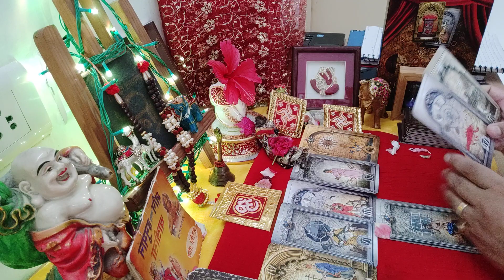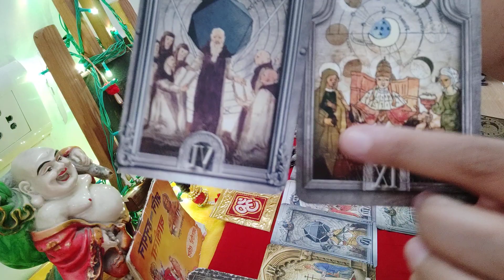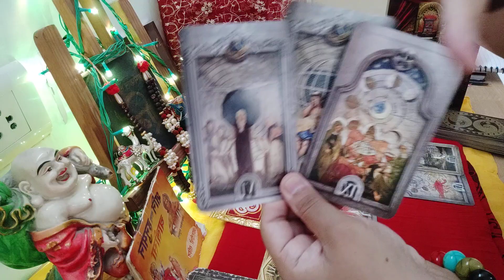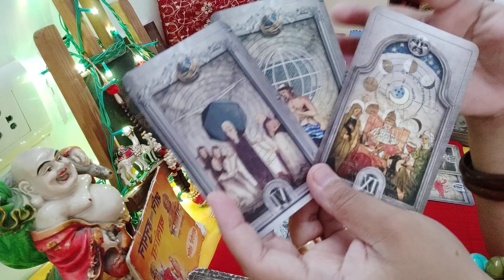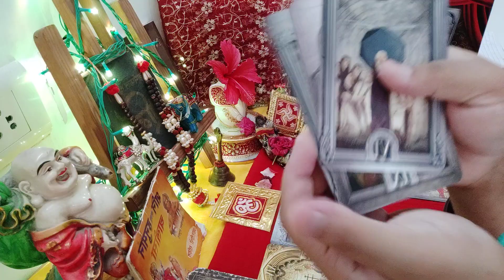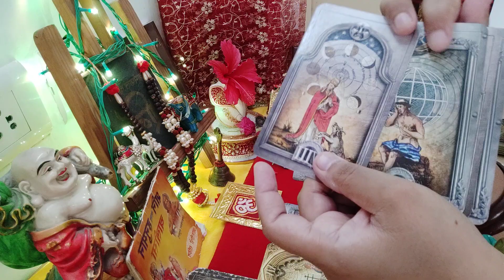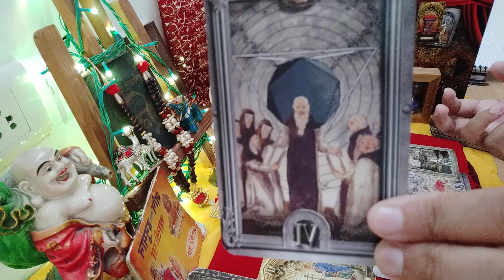Maa kaali ka Sandesh Aapkay liyay 🙏 neelamdurgabhawani WatsApp +91 9899000366 🌺🙏🕉🌺